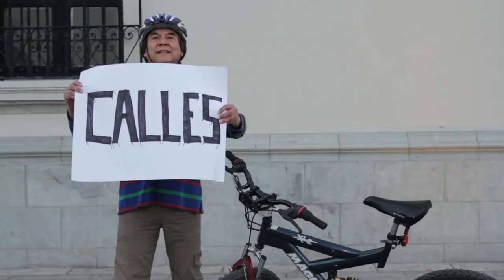¿Qué es Pueblo Bicicletero? (1 de 6)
Leticia Esquer, coordinadora del área de Cultura y Conocimiento, comparte cómo, en qué contexto y para qué surge el colectivo Pueblo Bicicletero en el año 2009 en la ciudad de Monterrey.

Primer video de seis de la serie "¿Qué es Pueblo Bicicletero?", producida por por estudiantes de la Facultad de Artes Visuales de la Universidad Autónoma de Nuevo León para la clase de Ambiente y sustentabilidad. Alumnos(as) participantes en la producción: Fernando Vega, Alan Santiago, Patricio Chavez, Jorge Yarrito, Alejandro Mendoza, Axel Pérez. Docente: Yasodari Sánchez.

Más información: